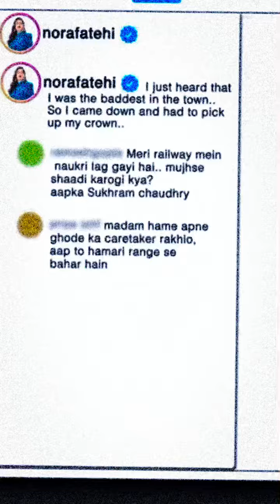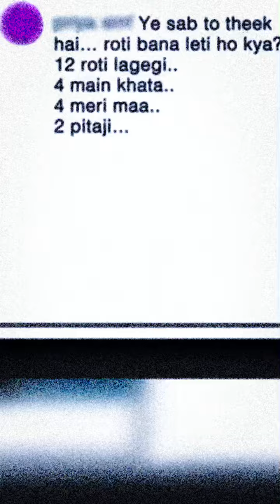Nora fatehi status reading by kapil|craziestfan|funny| comment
Nora fatehi status reading by kapil|craziestfan|funny| comment|| bollywood Nora fatehi status reading by kapil|craziestfan|funny| comments| bollywood sigmarule salmankhan
Archanapuri
Ajaydevan
Kapilsharma
Coemdyclips
Coments funy clip
Booyhood
Hindi
Craziest fan